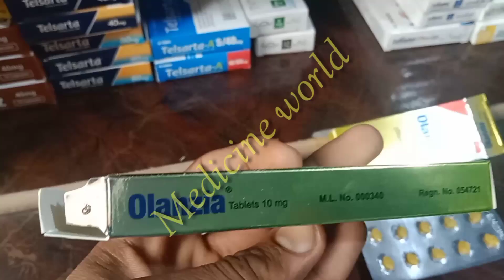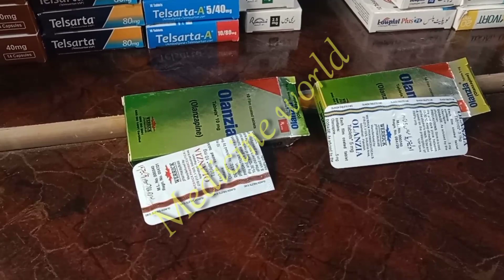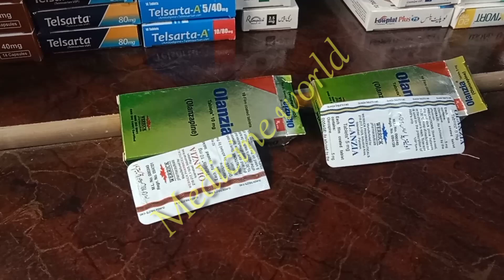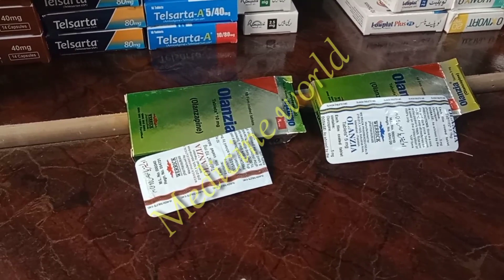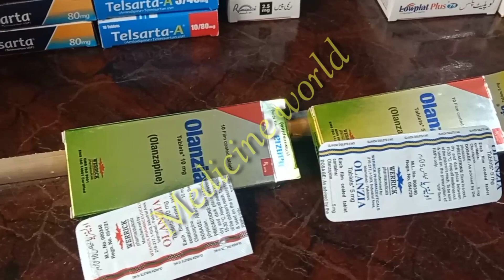Olanzapine||Uses, Benifit and disadvantage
hi friends welcome to the '' Medicene world''
In this video i can explain the
Olanzapine
intro :
Benifit of this Medicene and side effects of this Medicene
uses
⭐ Benifit
this tab use a neuropathic pain, headache
and other etc.
⭐Side effects of medicine
vomting,diarrhea,nosea bout

⭐contraindication

kidney patients do not use the tab
and diabetes patients do not use the tab
if you are like my video